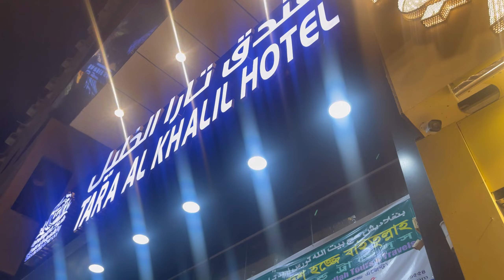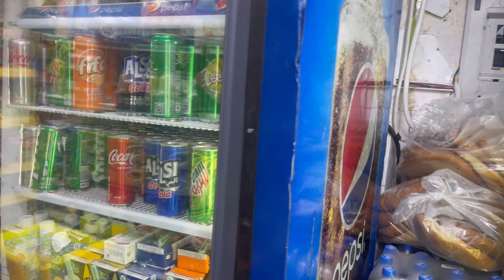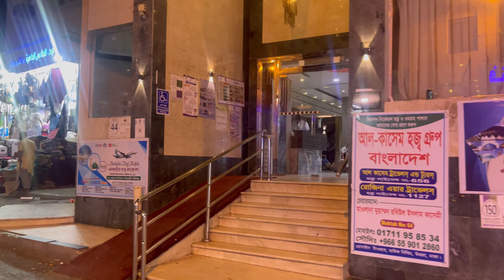Ibrahim Al Khalil Road| Ibrahim Al Khalil Road ki Ronak Masha Allah❤️ Al Hijra Road |Bazar In Makkah